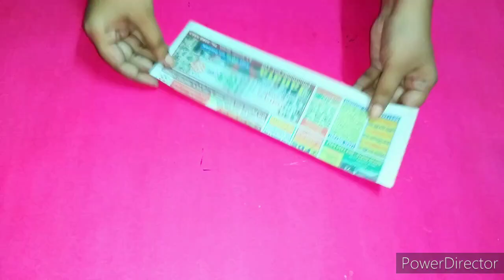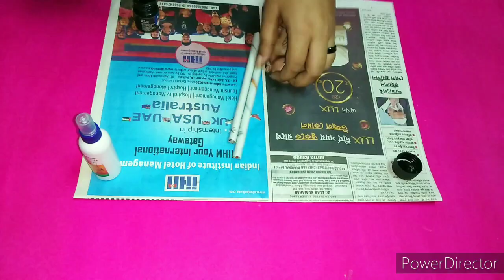Easy Newspaper Craft | How to make flower vase | DIY | Paper Flower Vase Making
Hello Guys,

Today's video is about Easy Newspaper Craft | How to make flower vase | DIY | Paper Flower Vase Making

I hope you will like this video and will try it soon.

DIY | How to make Flower Vase or pen stand with Popsicle Sticks | Ice cream sticks Craft | mobonny

About - MoBonny's Creations is my Youtube Channel. Here you will find all sorts of videos starting from Art n Craft, Travel Vlogs, Cooking and kitchen Skills, Home decor.